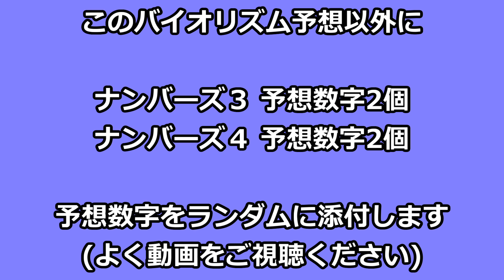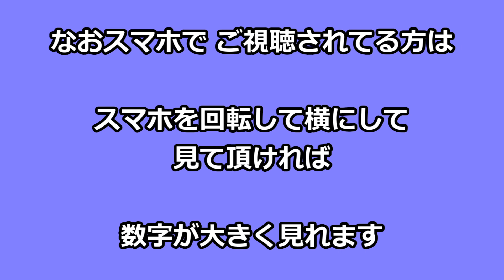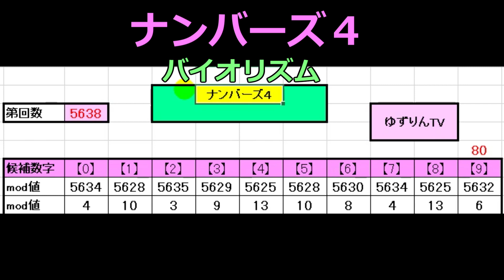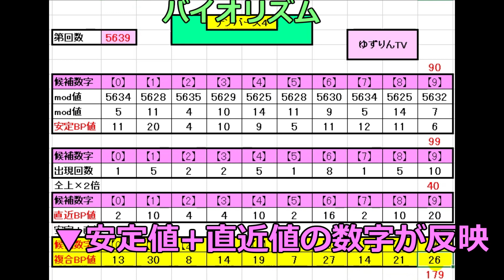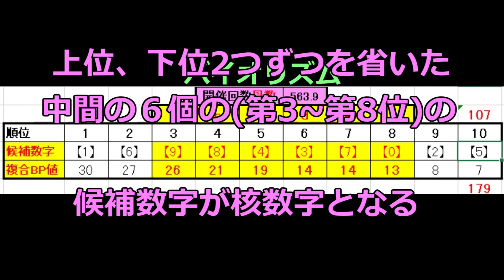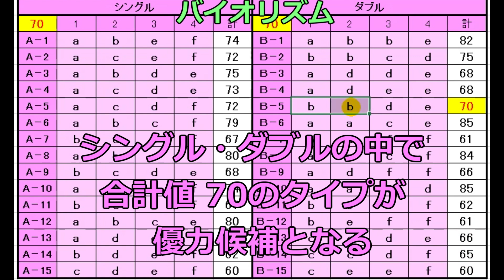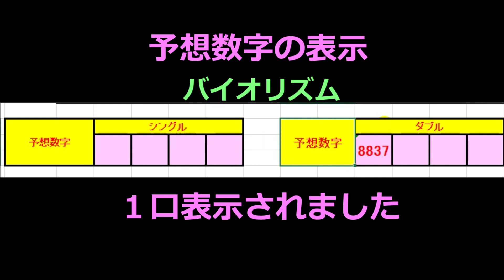【ナンバーズ予想】第5639回3月1日当選予想ゆずりんTV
【メンバーシップ】猫たちの絵文字がコメントやチャットで自由に使えます

☆☆ ゆずりんTVの紹介 ☆☆

ゆずりんTVは毎日20時に動画UPしています！日曜ライブ配信もしています！
全員、捨て猫で保護しました。現在では5匹+1(亀)のゆずりん家族となり凄く賑やかになりました。

・みかん 女の子 2019年6月23日排水溝で保護
・り　ん 女の子 2014年10月25日河川敷で保護
・ゆ　ず 男の子 2012年4月1日迷い猫で保護
・ち　ろ 女の子 2010年6月25日空き地で保護
・く　ろ 男の子 2007年2月3日公　園で保護
・亀　吉     ？　 2005年7月7日 (ミドリ亀)スーパーで購入

▽動画出演者

・みかん(^^♪ :ドテ！バタン！ドテン！レディなのにお転婆さん
・ゆずちゃん  :みかんを妹として可愛がる。グルーミングが上手い。
　ちゅ－る大好き！
・りんちゃん  :好奇心旺盛のみかんに好かれている。www。
・くろちゃん  :警備隊長で頼りがいがある家族には優しい
・ちろちゃん  :お母ちゃんが大好きでお話できる
・亀  　      吉  :ミドリ亀から大亀に変身！歩くのが速い

お父ちゃん(ﾊﾝｻﾑ) 　細マッチョ　カフェラテが好き！
お母ちゃん　　　    聞き上手　　カフェラテが好き！